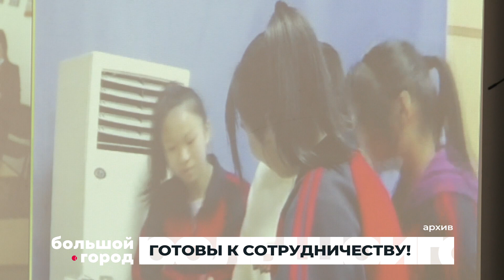ГОТОВЫ К СОТРУДНИЧЕСТВУ. Большой город 01/03/23